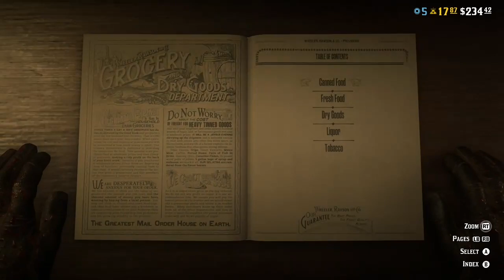with JALEN | Red Dead Redemption 2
hey friends! i do apologize for the low content lately. i have been so busy with trying to work hard and grind through my senior year. i hope to upload more next year and provide better content. i do as well hope you enjoyed this video. i appreciate all your support and the sweet comments :)

𝙲𝚑𝚊𝚗𝚗𝚎𝚕 𝚂𝚌𝚑𝚎𝚍𝚞𝚕𝚎:
new video - (saturday/sunday)

We are here to have fun and laugh, not to be taken seriously. Any negative or hate comments will be deleted.